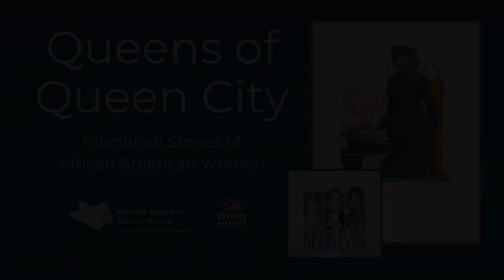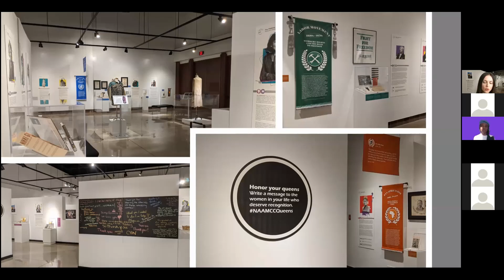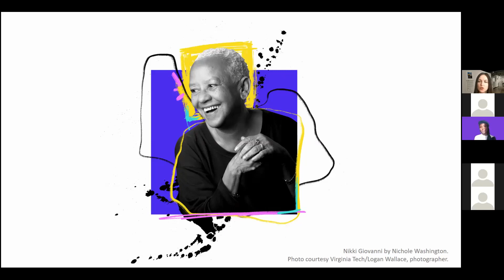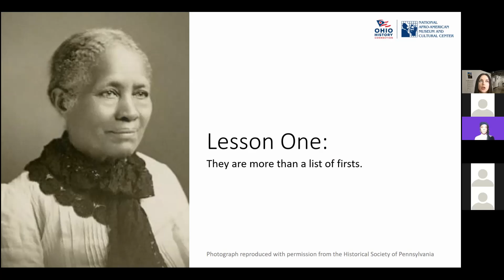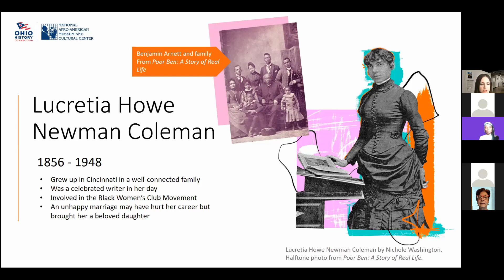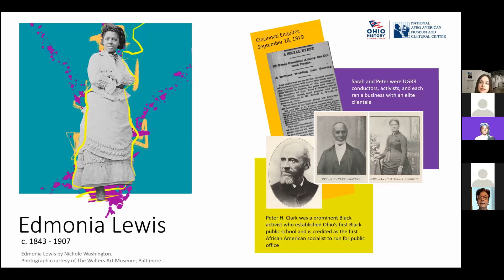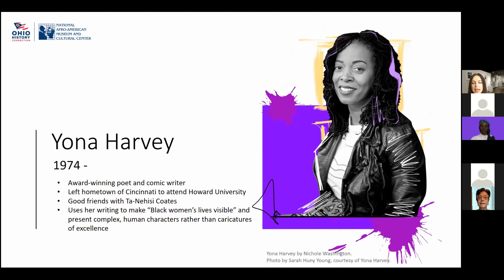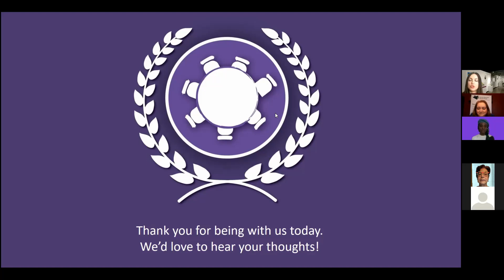Queens of the Queen City Lecture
Presented Sunday, February 21, 2021 by the Harriet Beecher Stowe House and National Afro-American Museum and Cultural Center.

Black women in Ohio broke barriers and laid a foundation for future generations. Learn more about Cincinnati's own Queens of the Heartland.

Since the 1800s, Ohio was at the heart of social change led by African American women. Not only was it was the first free state established from the Northwest Territory, it was home to some of the earliest universities for African Americans. Ohio drew Black women from across the country who found there wasn’t space for them in their chosen professions, in education, or in society at large, and so they claimed that space here.

These queens broke barriers, but they are more than a list of firsts. They collaborated and formed collectives, they were friends and teachers, one generation of bricklayers after another. Meet some of these architects of change, like poet and abolitionist Frances Watkins Harper, educator and suffragist Hallie Quinn Brown, author Lucretia Newman Coleman, and civil rights leader Marian Spencer.

About the speakers:

Hadley Drodge is the assistant curator of the National Afro-American Museum and Cultural Center in Wilberforce, Ohio. Her recent exhibits cover topics such as Dayton Funk music, African American Ohio women, and the Randolph Freedpeople. She was an invited contributor to the Ohio Humanities publication, Pathways magazine, in 2020 and is co-teaching the Historical Interpretation and Exhibits class at Wright State University in 2021. She lives with her family in Huffman’s Historic District in Dayton.

Nichole Washington is a mixed media artist working and living in New York. In 2016 she graduated from School of Visual Arts where she earned a masters degree in digital photography. Nichole’s work is featured in the inaugural issue of MFON: Women Photographers of the African Diaspora. She has created art for companies such as InsecureHBO, Black Girls Code and Refinery29. Nichole has led hands-on workshops at Casita Maria, Vibe Theatre and Lower East Side Girls Club.